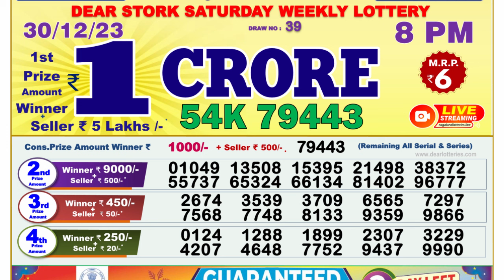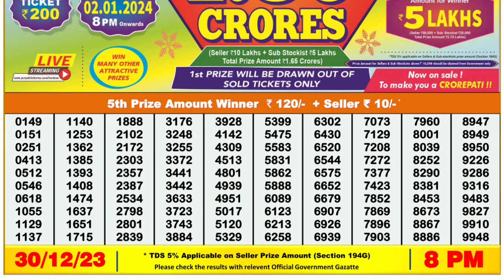Dear Lottery Sambad 8pm today 30.12.23 Nagaland State Lottery Result